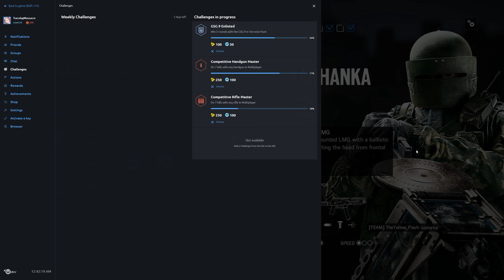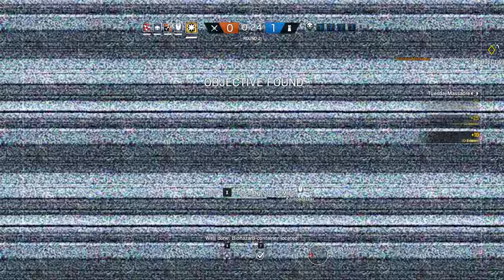Rainbow Six Siege + Part 1215 + Coastline TDM Secure Area + Blood Orchid pcgaming crew